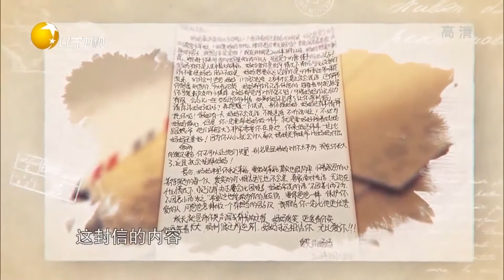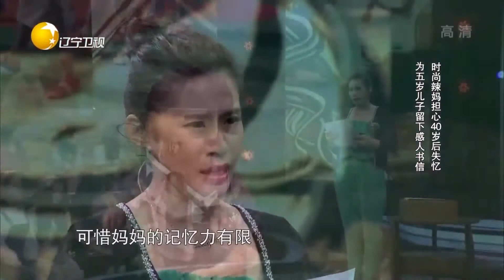有请主角儿：时尚辣妈担心40岁后失忆，为5岁儿子留下感人书信